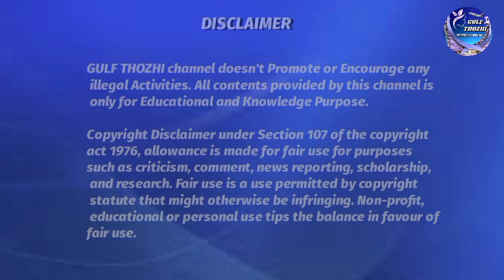Qatar Tamil News 20-Nov-22|கத்தார் செய்திகள்|Qatar News Today Tamil|Qatar Breaking News